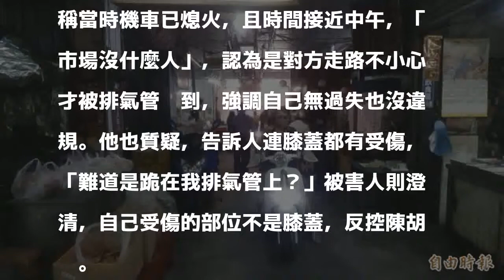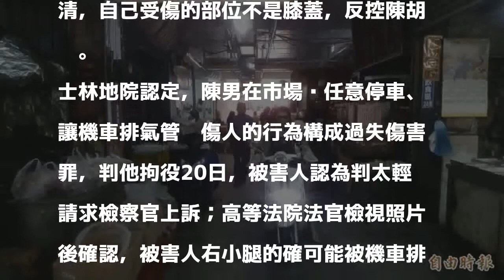機車別亂停！他排氣管燙傷路人 遭判40天拘役...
〔即時新聞／綜合報導〕台北市一名陳姓男子日前騎機車到北投傳統市場買肉，機車隨意停在雞肉攤前，不料卻意外燙傷路人小腿，士林地院原依過失傷害罪判陳拘役20日，後來檢察官認為一審判太輕而上訴，高等法院加重改判拘役40日，得易科罰金。陳男則質疑，對方開口索賠20萬元，像詐騙集團。

發表評論評論如下。